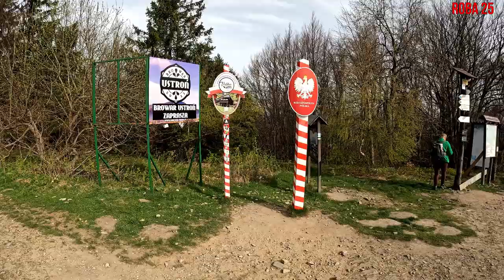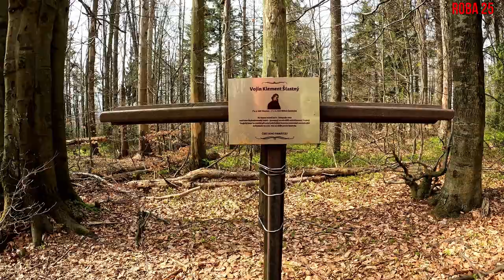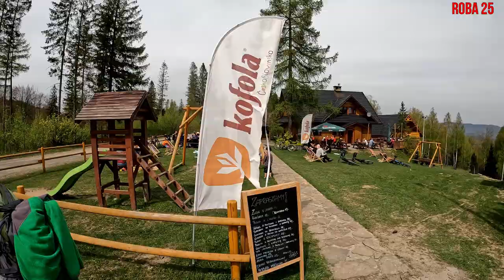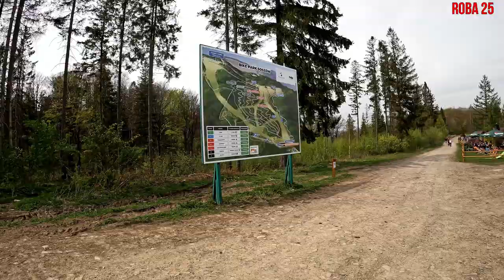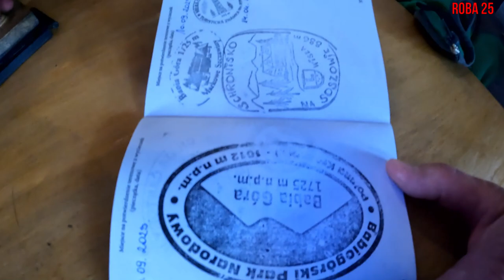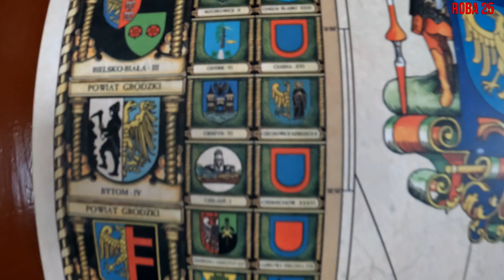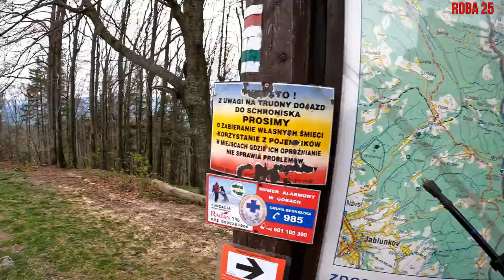Czantoria - Stożek Piechty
Kolejna piesza wyprawa po górach. Tym razem od Czantorii Wielkiej do Wielkiego Stożka.